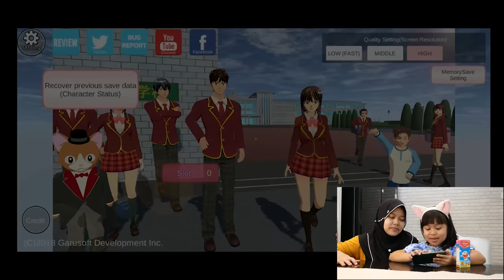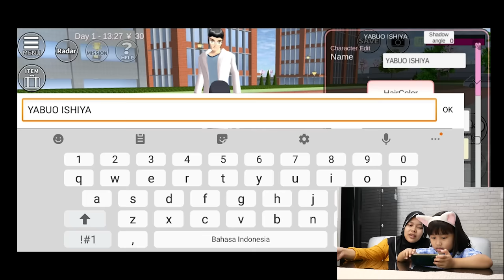KELILING GAK JELAS - MASIH BELAJAR MAIN GAME | SAKURA SCHOOL SIMULATOR